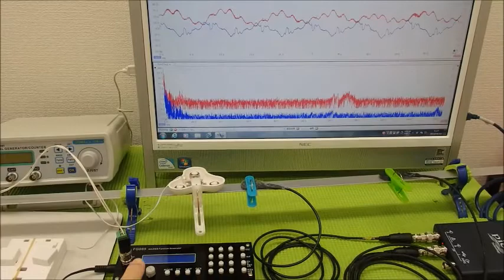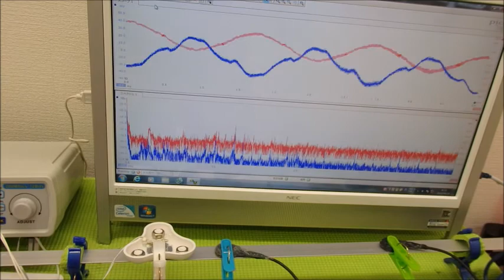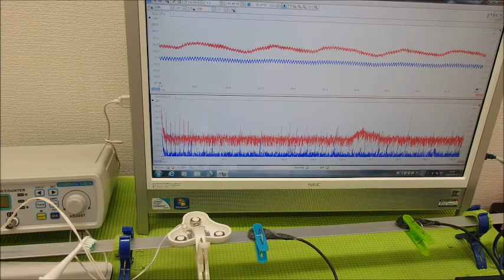オリジナル超音波システムの開発技術 ultrasonic-labo